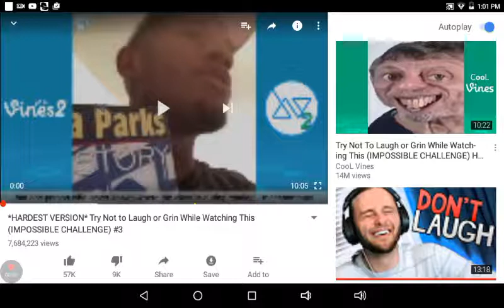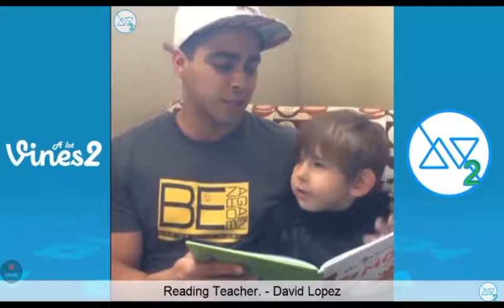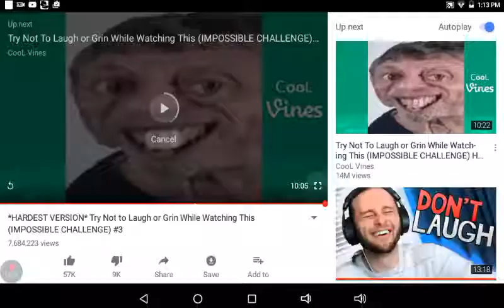Try not to laugh challenge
The video - try not to laugh challenge ok
Ya
Ya